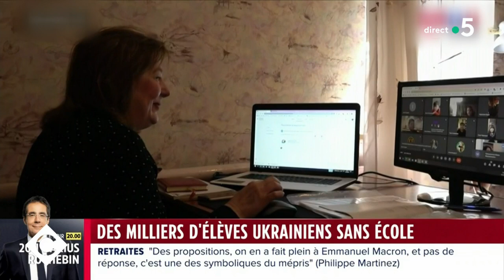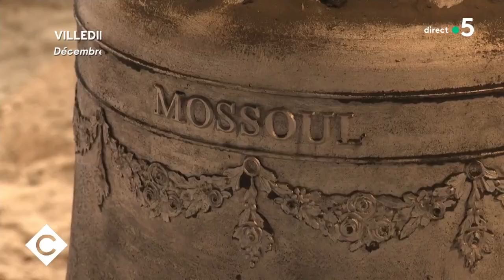Ukraine : reconstruire maintenant pour la paix de demain - Audrey Azoulay - C à Vous - 06/04/2023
Invitée : Audrey Azoulay, directrice générale de l’Unesco
• Ukraine : l’école à tout prix
• Comment Zelensky prépare la reconstruction de l’Ukraine
• L’Unesco au chevet de l’Ukraine
• Des cloches normandes livrées à Mossoul
• Irak : Mossoul renaît de ses cendres

Alors qu’Emmanuel Macron est à Pékin ce matin pour convaincre le président chinois de trouver un chemin de paix en Ukraine, l’Unesco pense déjà à la reconstruction du pays. Il faudra des milliards et des années pour reconstruire selon sa directrice générale, Audrey Azoulay.